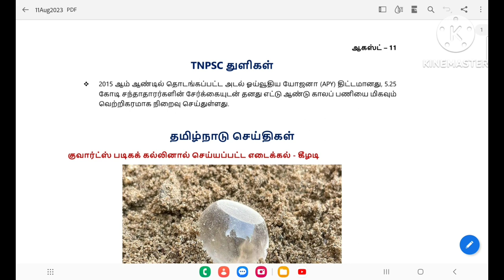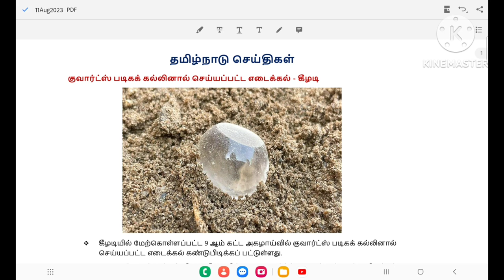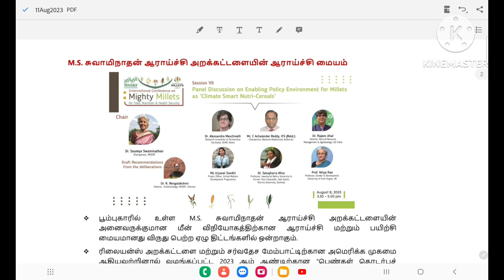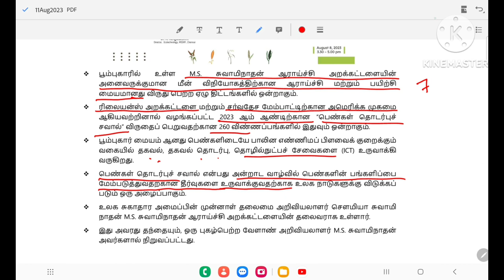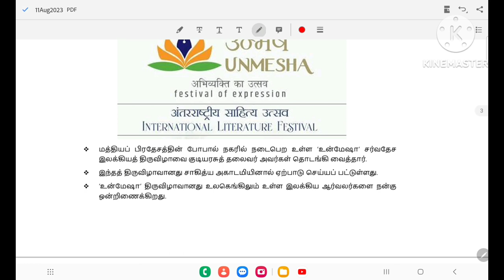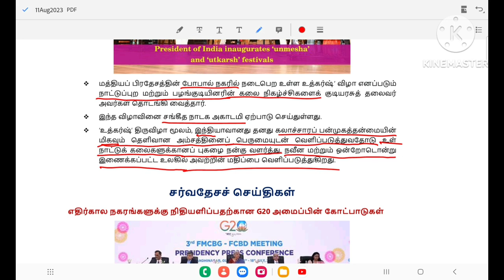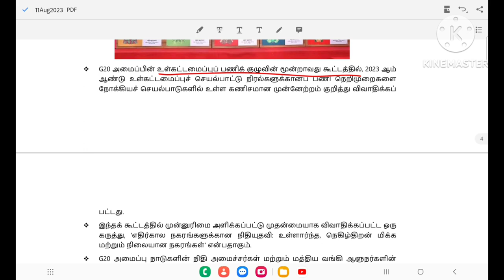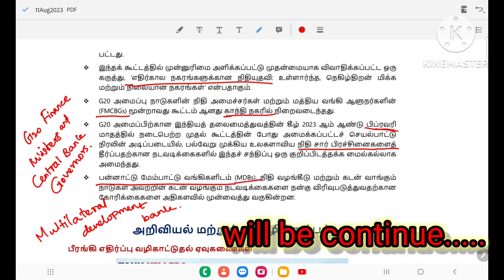11-aug-2023 current affairs part-1